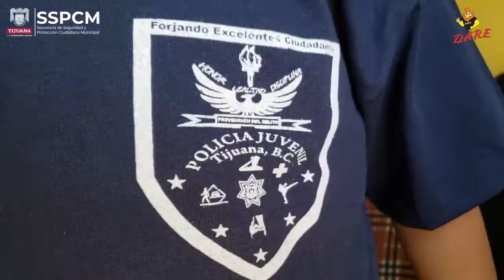PREMIAN A NIÑO DE LA POLICÍA JUVENIL DE TIJUANA POR CUMPLIR CON TODOS SUS ENTRENAMIENTO DESDE CASA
*Le fue obsequiado un uniforme completo para continuar con sus clases y ejercicios

Tijuana, Baja California.- En reconocimiento a su esfuerzo, dedicación y disciplina en todas y cada una de las clases y entrenamientos virtuales que imparte desde hace poco más de un mes la Policía Juvenil, a través de diversas las plataformas digitales, en seguimiento a la encomienda del presidente municipal, Arturo González Cruz, de mantener un canal constante de comunicación con los integrantes de este programa, hoy se reconoció el trabajo del pequeño Jounier.
En nombre del Primer Edil y del secretario de Seguridad y Protección Ciudadana Municipal, Jorge Alberto Ayón Monsalve, el director de Prevención del Delito y Participación Ciudadana, Eduardo Goris Tamayo, se trasladó hasta el domicilio de Jounier y le entregó en sus manos el premio al que se hizo merecedor, por haber cumplido con todos los ejercicios puestos por los instructores.
“Estamos  en una de las colonias no solo más alejadas de Tijuana, casi colindamos con Tecate, estamos en Villas del Campo, estamos en la casa de unos de estos jóvenes de 10 años y le venimos a traer su premio, lo que se ganó por haber cumplido cabalmente con todo lo que le solicitamos” señaló Goris Tamayo.
Jounier fue el joven más destacado durante el primer mes de entrenamientos y clases en línea que imparte la dirección de Prevención del Delito y Participación Ciudadana a través de las plataformas digitales de WhatsApp y en Facebook en la página Juvenil Info, los días lunes, miércoles y viernes a las 3:00 de la tarde.
“Estamos muy orgullosos porque cada día nos demuestra que a su corta edad él ha sido muy responsable en sus actividades, no solo en las actividades con ustedes en la Policía Juvenil, sino también en casa, pues me apoya mucho a mí y a su hermano” manifestó la madre de Jounier, Clarisa Yareli López.
Por su parte Goris Tamayo agregó que con esta entrega buscan seguir impulsando a todos los jóvenes que integran este programa, para que sigan esforzándose desde casa a cumplir con sus tareas aún en medio de la pandemia.
Señaló, en los jóvenes tenemos el futuro de nuestro país, protegerlos y guiarlos, es una de las encomiendas de nuestro Presidente Municipal y el secretario de Seguridad y Protección Ciudadana Municipal.